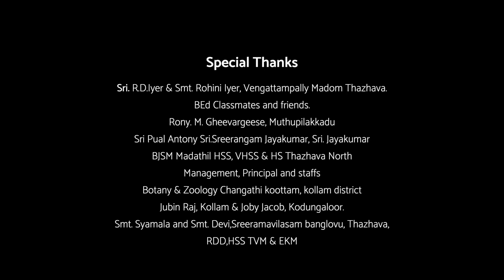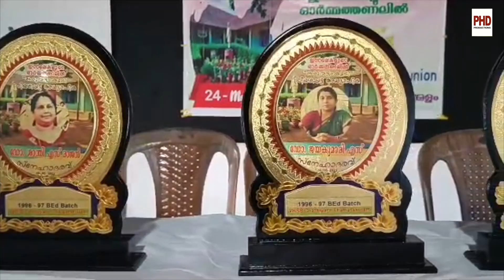Album Song By Dr.V.Narayananyyar,Thazhava, Oru Vattom Koodi,Based on the story of BEd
Lyrics, Music,Choreography,Costume designing, Story, Script, Direction and Production: Dr.V.Narayanayyar, Thengamathu Madom,Thazhava,Karunagappally,Kollam.
Inauguration: Smt.Chitra Iyer, Vengattampally Madom,Thazhava,Karunagappally,Kollam,Kerala &  Teachers and Classmates of BEd ,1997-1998 batch, Chathiyara VHSS,Thamarakkulam,Alappuzha,Kerala.
Singers: Kaladharan,Ezhukone, Ishika,Ambalappuzha
Orchestra : Dileep Babu,Parthas Recording Studio,Ezhukone.
DOP: Akhil,Vijeesh,Niyas,Divin,Ernakulam,
Helicam: Nizar, Patharam
Editing: Anderse Ernakulam & Vishnu,Kollam
Special Thanks to Paniyeli poru Forest officers and staffs, Perumbavoor, Malayattoor Forest officers and staffs, Chathiyra VHSS Management ,Principal and staffs, B.J.S.M.Madathil HSS,VHSS,HS, management ,Principals,Hm and staffs and students, Botany and Zoology Changathy Koottam,Kollam District, RDD of HSS,TVM & EKM, BEd Teachers and All Classmates 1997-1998 batch, Chathiyara VHSS,Thamarakkulam,  Rony.M.Gheevargeese, Relatives.and Friends
 Story based on BEd Get-together function conducted on May 24 ,2023 at Chathiyara VHSS, Thamarakkulam.